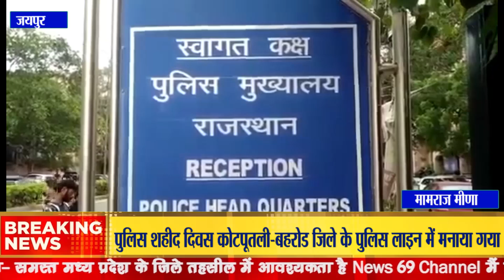पुलिस शहीद दिवसकोटपूतली-बहरोड जिले के पुलिस लाइन में मनाया गया ,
पुलिस शहीद दिवस कोटपूतली-बहरोड जिले के पुलिस लाइन में मनाया गया ,